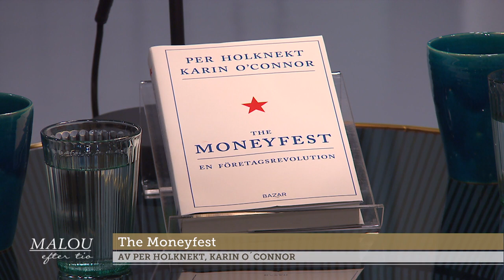Per Holknekt: ”Spelat bort över 100 miljoner” - Malou Efter tio (TV4)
Odd Molly-grundaren och entreprenören Per Holknekt har varit miljonär, spelat bort miljoner och levt med ett svårt spelmissbruk. Här berättar han om tuffa tiden, kampen mot spelbolagen och om nya boken.